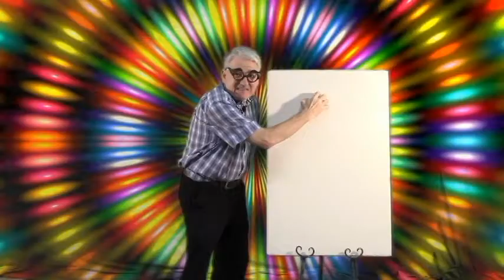max profit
Annoying Advertising Ad for Southern Gospel USA by Rev Ed Shirley.